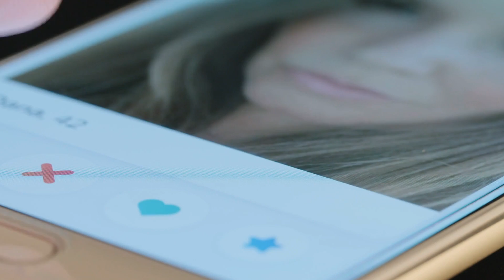Ein Panda bekam sein Baby vor der Kamera und die Pfleger weinten, als sie das winzige Jungtier sahen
Große Pandas sind ebenso beliebt wie gefährdet. Es wird geschätzt, dass die weltweite Population von Pandas etwa 2.060 beträgt. Hao Hao war ein trächtiger Riesenpanda aus China und ihre Pfleger weinten Tränen, als sie ihr Baby sahen. Bleib dran, um herauszufinden, was passierte, als dieser Panda sein Baby vor der Kamera gebar.

Der Kanal „Besondere Geschichten” will unter anderem mit Top-10-Listen Bildung und Unterhaltung nach Deutschland bringen. Wir veröffentlichen Filme als Top 10 und Top 5 Auflistungen, aber auch in Form von Dokumentationen mit interessanten Fakten aus der ganzen Welt. Wissenswerte, interessante und auch emotionale Geschichten werden leicht verständlich präsentiert. Wir lassen uns von Kanälen wie „Mentale Zuflucht”, „Interessante Fakten” und anderen zu dieser Art von Videos inspirieren. Hast Du eine Idee für eine Doku oder ein Thema? Lass es uns in den Kommentaren wissen!